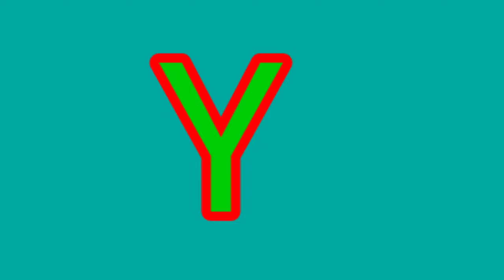A to Z abcd Alphabet | English Barnamala | Capital Letters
Abcd writing
Abcd cartoon
Abcd words
 Capital letters
 Capital letters a to z
Capital letters writing practice
 Capital letters abcd
 Alphabet
 Letter
 Alphabet song
Alphabet abc
 Alphabet writing
Abcd song
 ইংরেজি বড় হাতের লেখা
 ইংরেজি বড় হাতের অক্ষর
বড় হাতের ab
বড় হাতের এ বি
বড় হাতের ছোট হাতের এ বি সি ডি
 Yahyia education
Yahyia
Abcd2
Abcd song
Abcd rhymes
 Cursive writing